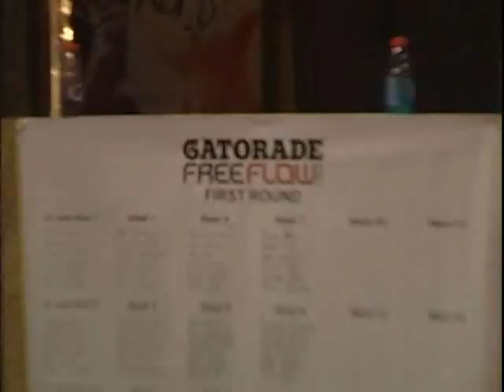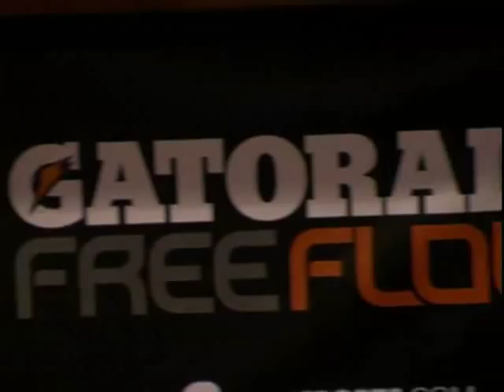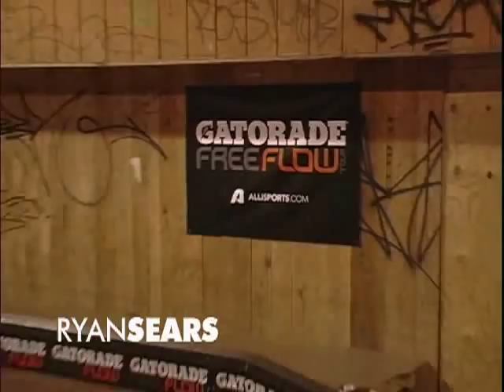Gatorade Free Flow Tour 2009 contest at the Charmcity Skatepark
Gatorade Free Flow Tour 2009 contest at the Charmcity Skatepark in Baltimore, Maryland.